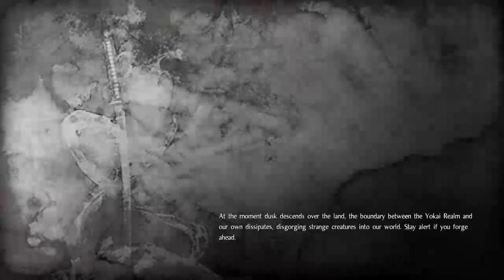Nioh spider nest castle Joro-Gumo boss